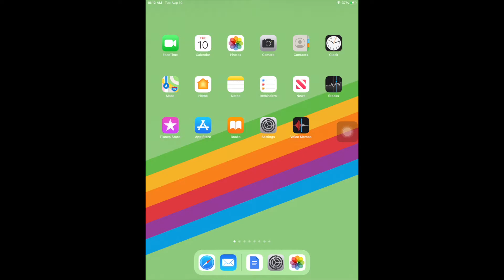Checklists in Google Docs